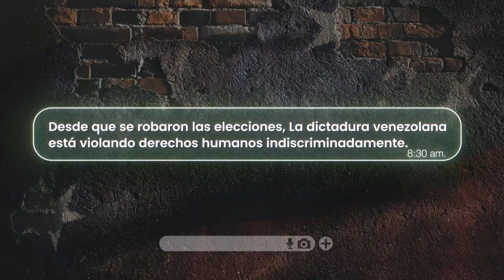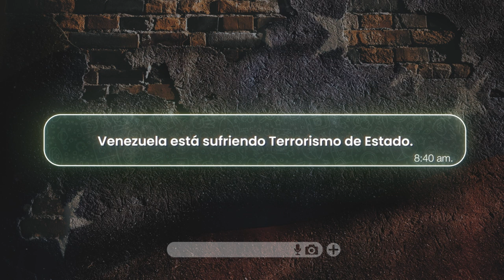"En ese momento logré escapar" | Daniela Azuaje | Hagamos ECO por VENEZUELA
La actriz Daniela Azuaje da voz a Ketiana, una mujer venezolana que vivió el calvario de ver a su novio detenido de manera injusta y sin el debido proceso, sin que se avisara a sus familiares. Todo esto ocurrió simplemente por un grito de libertad y por intentar cambiar el único sistema político que conoce.